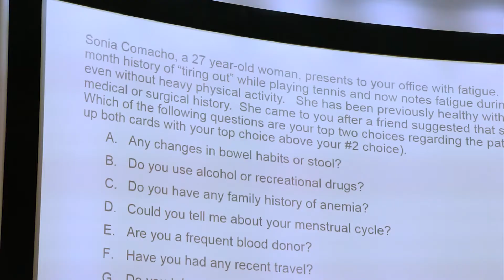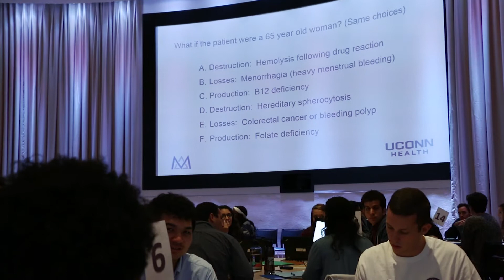Faculty Spotlight Spring 2017: Dr. Alise Frallicciardi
Dr. Alise Frallicciardi, assistant professor of emergency medicine, developed innovative programs for early learners in medical education using simulation, and won a national award for simulation education. She was nominated for Faculty Spotlight by Dr. Suzanne Rose, senior associate dean for education.